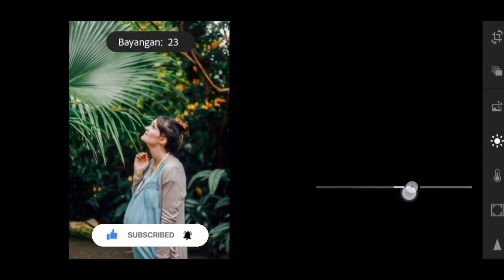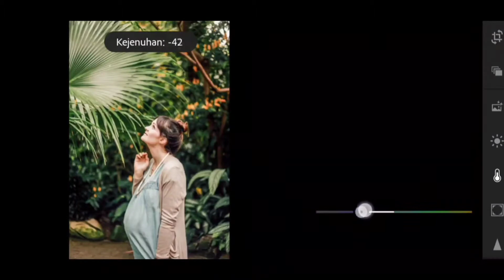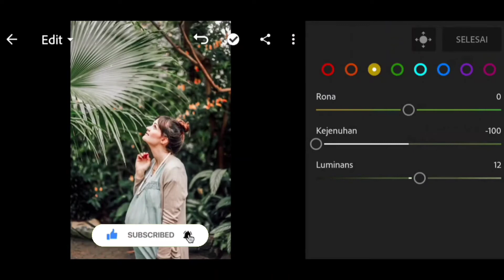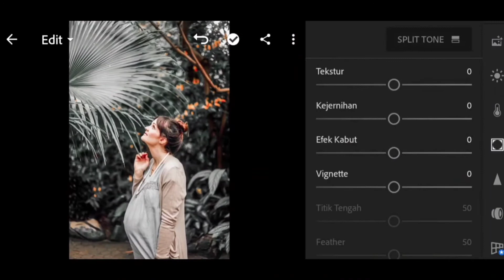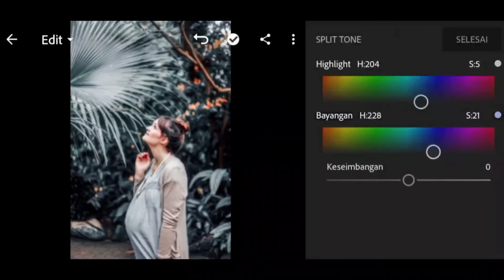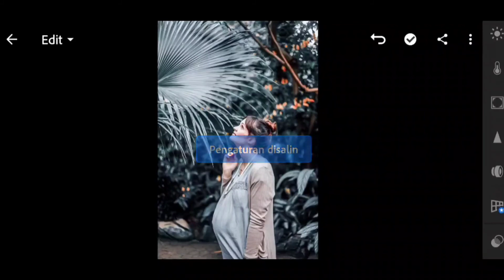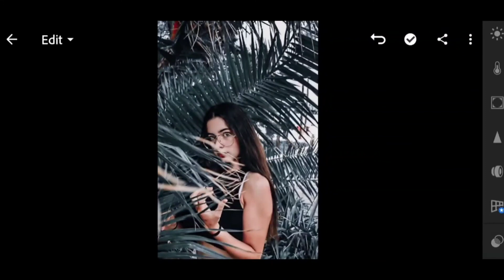Silverqueen Preset - Cara Mengedit Foto Di Lightroom Keren | Lightroom Tutorial | Lightroom Editing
Hai Sobat Editing
Divideo kali ini aku akan membagikan Tutorial Edit Foto Ala Selebgram | Silverqueen Preset Lightroom | Lightroom Tutorial | Lightroom Editing
Simak terus ya sampai selesai

NB:
👉 Jangan berpatokan dengan rumus atau filter yang aku buat ya, itu kembali kepada foto kalian masing-masing 🤗

Tinggalkan komentar kalian ya dibawah untuk memberi kritik, saran, maupun pertanyaan.

Terima kasih

+++ TONTON PLAYLIST LAINNYA YA +++